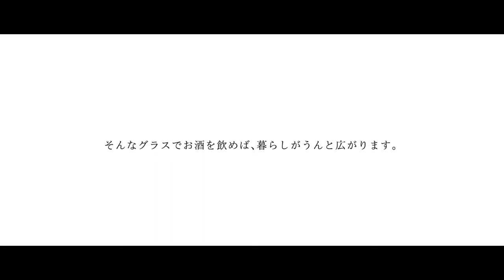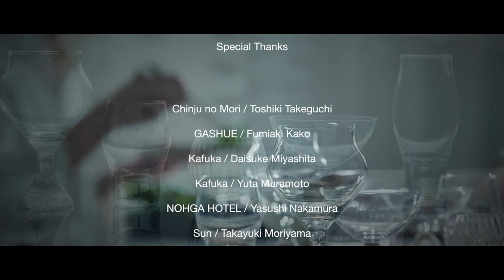KIMOTO GLASS TOKYO サケグラスセレクション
「飲むものや食べるものに合わせてグラスを選んでほしい」

KIMOTO GLASS TOKYOは2014年にデビュー
そして、薫り立つグラス「es」を2015年に発表以来、
私たちは業界に先駆けて日本酒とグラスの食スタイルの提案をさせていただいております。
お酒のタイプに合わせてグラスを選ぶという考え方。
昨今では、スタンダードなりつつありたいへん嬉しい限りです。
私たちはこの考え方をさらに浸透させたいという思いから
グラスとお酒と料理を楽しむコンセプトムービーを製作いたしました。
みなさまもぜひ、お酒と料理に合わせてグラスを選んでください！

Cast
Wakako Hashimoto / Yuji Fukushima / Aiko Kaneko / Mina Ohata / Tetsuya Matsumoto

Special Thanks
Chinju no Mori [Toshiki Takeguchi] / GASHUE [Fumiaki Kako] / Kafuka [Daisuke Miyashita , Yuta Muramoto] / NOHGA HOTEL [Yasushi Nakamura] / Sun [Takayuki Moriyama] / Daisuke & Ami Nozato / FM BIRD / humor for design A: /  Omusubi TANADA / SOL’S COFFEE / Studio@Bane / Studio EION-KUKAN / Toshiya Tone

Crew
Director, Editor & Sound Produce : Makoto Iwai / F-diminish.Inc
Assistant Director & Editor : Ryosuke Okuzumi
Cinematographer : Shinji Yagi / 55 Co.,Ltd.
Assistant Cinematographer : Norichika Inoue / Nowri Inc.
Food Stylist : Yukiko Iizuka / un-pur
Hair & Make up Artist : Yuji Fukushima , Takeru Nagao
Music Composer : Tomoaki Aoyagi
Narrator & Translator : Rachel Chan
Concept Writer : Fukiko Mitamura / Contrail Inc
Assistant : Mishio Wada / 55 Co.,Ltd. , Tsugumi Ota
Transportation : Daiju Ushiyama / Space Hyakka
Production Assistant : Miwako Yamada / Kinetograph Creative Company
Producer & Planner : Naoya kita / Kinetograph Creative Company

KIMOTO GLASSWARE CO., LTD.
Hiroyuki Iwasa , Miho Aoki , Yuchika Takei

Executive Producer : Seiichi Kimoto / KIMOTO GLASSWARE CO., LTD.